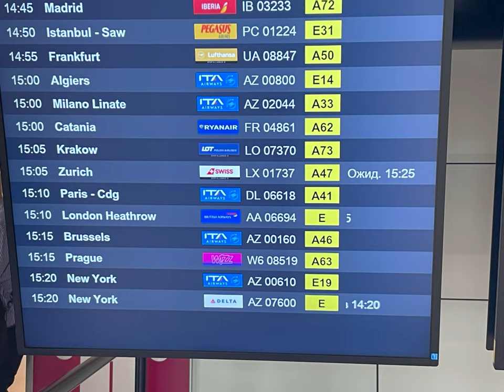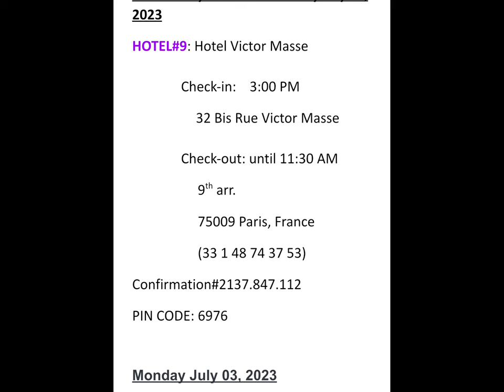European Adventure 2023: Day 22 - Rome to Paris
Arrivederci, Italia

Opting for a plane this time, we fly from Rome to Paris!